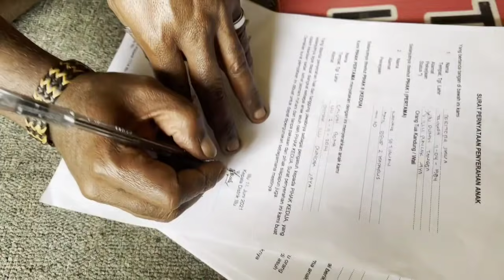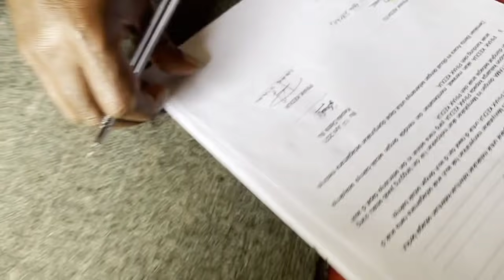Ep.179 Antar mereka yang mau sekolah di jawa ke Mulia persiapan terbang ke Sentani Jayapura